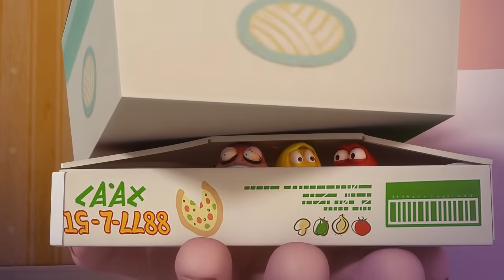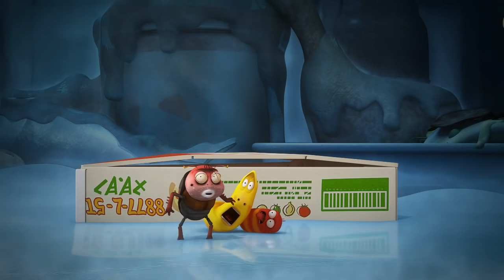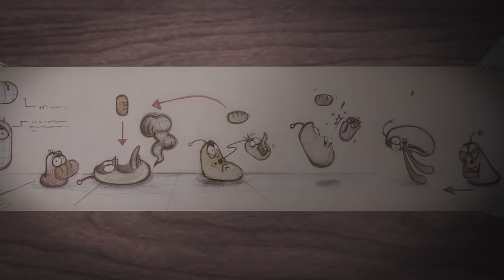🆂🅿🅴🅲🅸🅰🅻▶LARVA S02 | 라바 시즌 2 | FULL Episode | 시간순삭!! 드디어 집이 생긴 레드와 옐로우?! | 케이블 TV_VOD